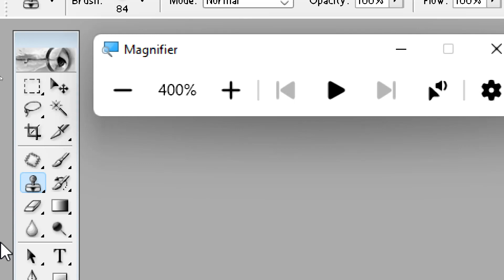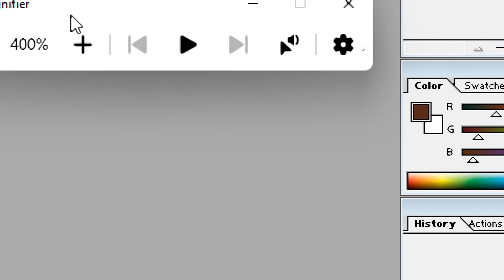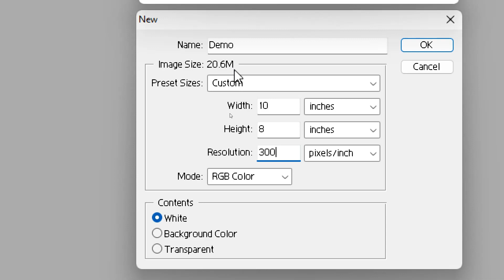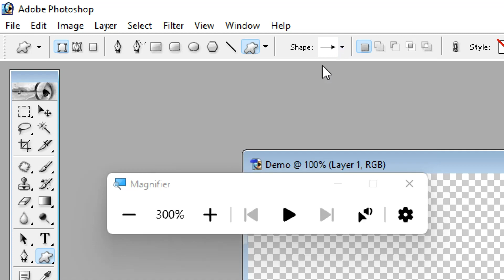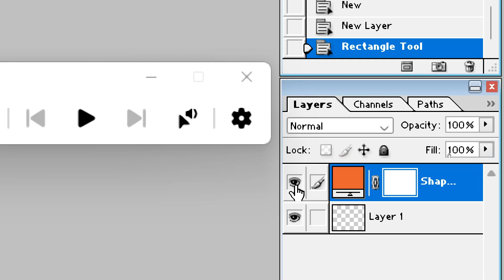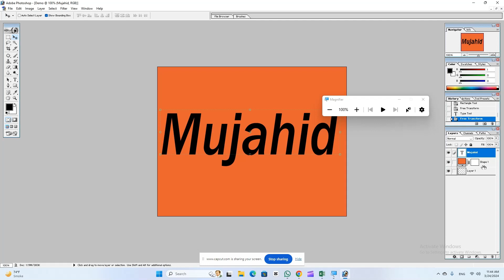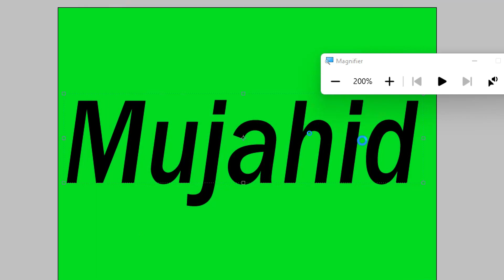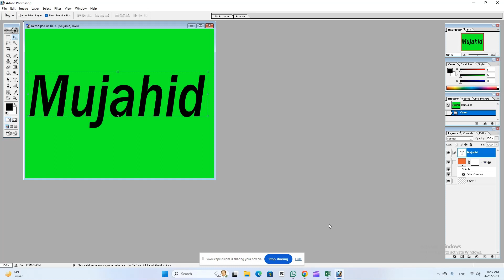adobe photoshop basic tutorial | Adobe photoshop basic video tutorial for beginners | Class 1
Step 1: Creating New Project. Open Photoshop. ...
Step 2: Basic Tools. I will be going over the Basic Tools you will need to know to get started on Photoshop. ...
Step 3: Layers, Groups and Guides. Layers are what they say there are, Layers. ...
Step 4: Filters and Image Adjustments. ...
Step 5: Creating a Wallpaper. ...
photoshop tutorial step-by-step with images
Adobe photoshop basic tutorial for beginners
adobe photoshop tutorials
photoshop tutorial step by step with images pdf
photoshop tutorials for beginners pdf
Adobe photoshop basic video tutorial for beginners
adobe photoshop tutorial